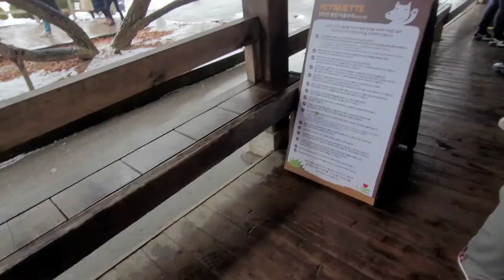South Korea || January 07, 2023 || Part 3: Nami Island & Bike Rail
Hafa Adai!

This was our 3rd day in South Korea and I believe we went to Nami Island and rode on a Rail Bike.